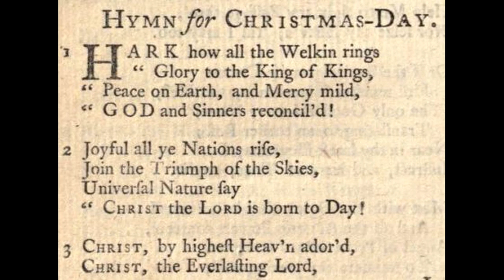"Hark, How All the Welkin Rings" from ORGAN ACCOMPANIMENTS by Edward Bairstow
Edward Bairstow (1874–1946) was an English organist and composer in the Anglican church music tradition. He served as organist of York Minster from 1913 to his death. His organ and choral compositions are mainly for the church.